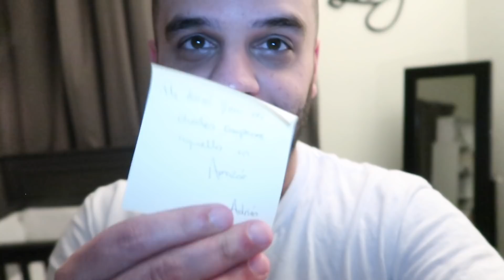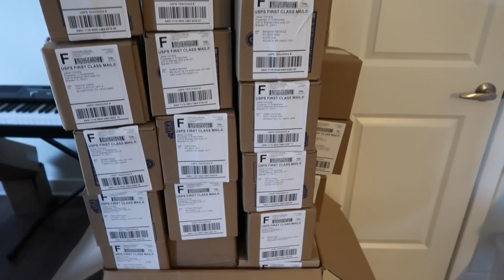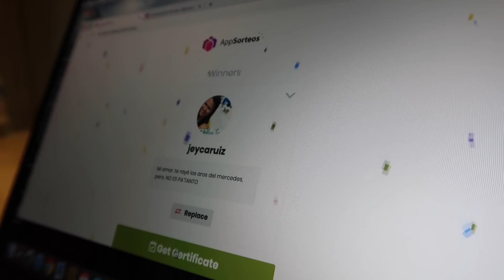Mi nuevo negocio- Vlog #229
Con esto del corona virus no he podido hacer mis presentaciones de comedia, pero hay que reinventarse. Aquí mi nuevo negocio.

tienda